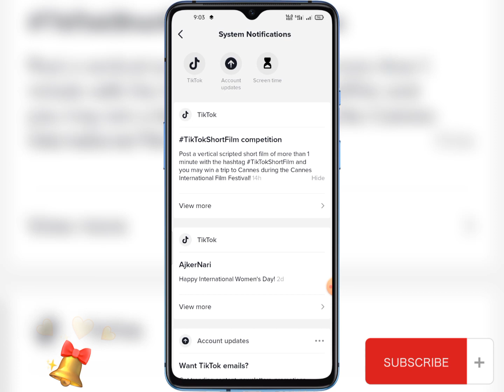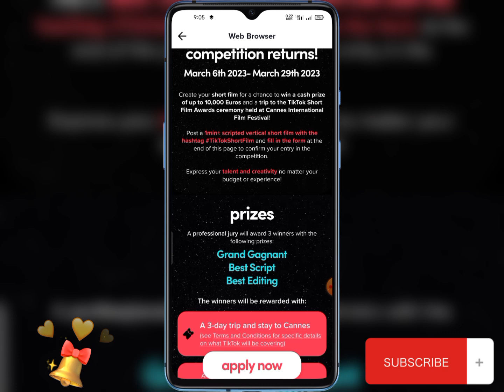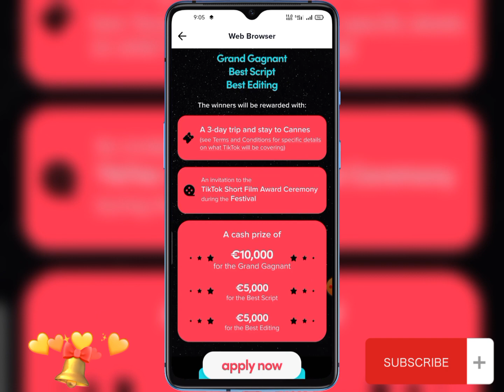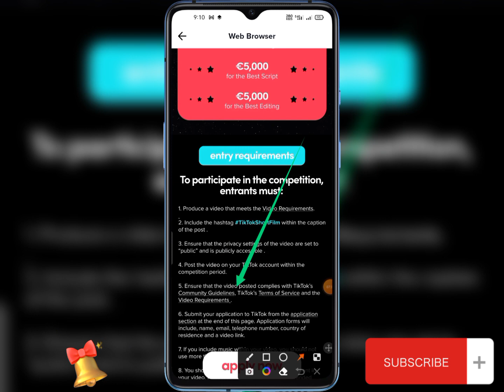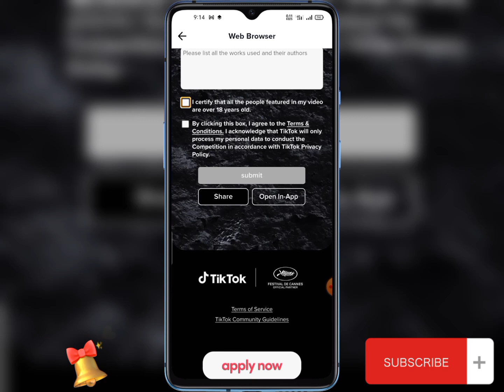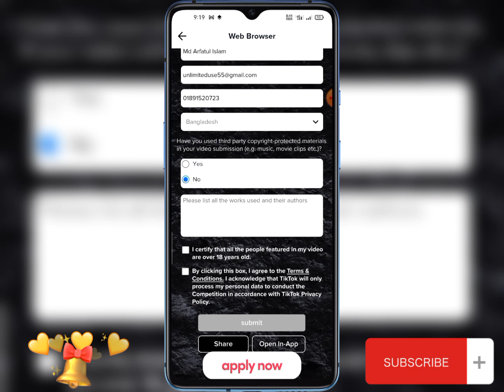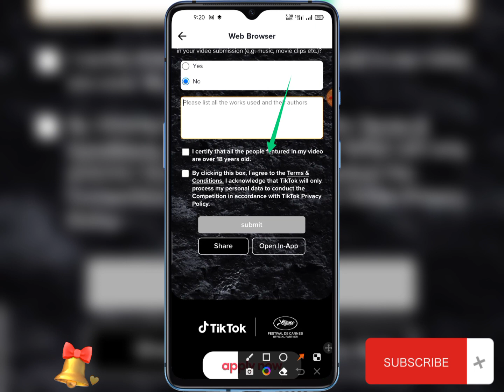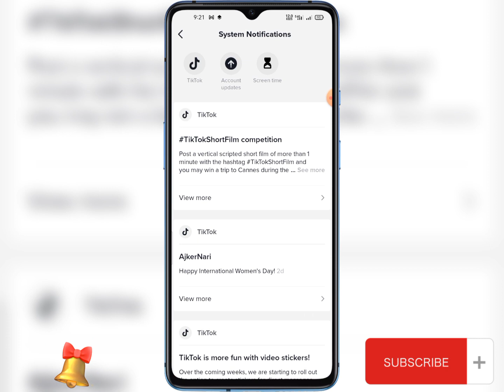TikTok Short Film Bangla | টিক টক সর্ট পিল্ম কি? | Apply TikTok Short Film Competition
How to make TikTok short Film Bangla?
TikTok Short Film Bangla tutorial 2023
What is TikTok short Film Competition?
TikTok New Update Bangla?
TikTok Short Film Competition ki?
How to join TikTok short Film Competition?
How to earn money from tiktok short Film?
How to upload TikTok short Film earn money
Earn Money TikTok monetization?
TikTok Short Film Competition Bangla?

টিক টক সর্ট পিল্ম কিভাবে বানাবো?
টিক টক সর্ট পিল্মে কিভাবে জয়েন হব?
টিক টক সর্ট পিল্ম করে টাকা ইনকাম কিভাবে করব?
টিক টক সর্ট পিল্ম থেকে টাকা ইনকাম?
সর্ট পিল্ম কিভাবে বানাবো টিক টকের জন্য?
টিক টক সর্ট পিল্ম কম্পিটিশন?
টিক টক সর্ট পিল্ম সকল তথ্য?